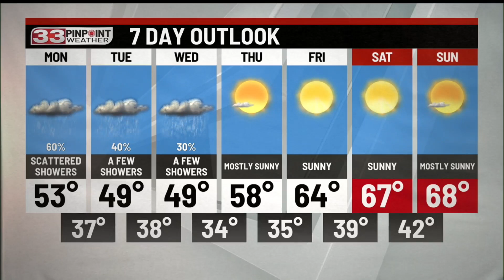Cooler with shower chances Monday